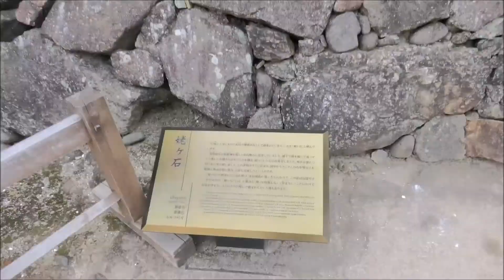【４K・姫路城Himeji Castle】春Spring 26/MAR/20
【４K・姫路城Himeji Castle】
 春Spring
 26/MAR/2020 Digest Ver.

8 Year Anniversary(Diamond Ortiz)